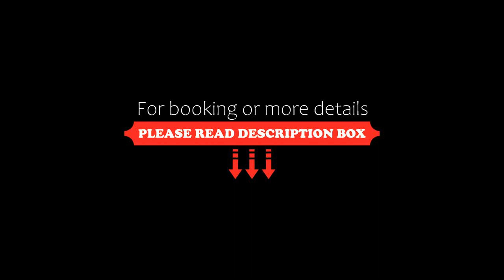Depiero Hotel Karaköy, Istanbul, Turkey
About Property:
You're eligible for a Genius discount at Depiero Hotel Karaköy! To save at this property, all you have to do is sign in.
Attractively set in the Beyoglu district of Istanbul, Depiero Hotel Karaköy is situated 400 m from Galata Tower, 1.4 km from Spice Bazaar and 1.6 km from Suleymaniye Mosque. This 4-star hotel offers a 24-hour front desk, room service and free WiFi. The property is 2.7 km from Column of Constantine and 2.8 km from Taksim Square.
The hotel will provide guests with ...
Property Type: Hotel
Address: 16 Sarı Zeybek Sokak, Beyoglu, 34421 Istanbul, Turkey
Searching For
1. Depiero Hotel Karaköy - Istanbul - Turkey
2. Depiero Hotel Karaköy - Istanbul - Turkey Address
3. Depiero Hotel Karaköy - Istanbul - Turkey Rooms
4. Depiero Hotel Karaköy - Istanbul - Turkey Amenities
5. Depiero Hotel Karaköy - Istanbul - Turkey Offers and Deals
Audio Credit:
Track Title: Reasons To Hope
Artist: Reed Mathis